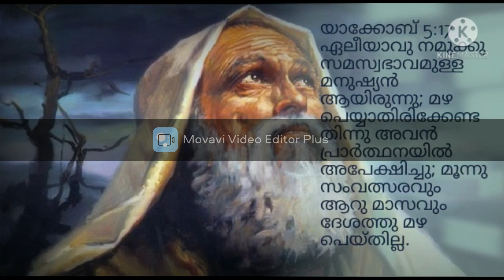ഏലിയാവ് നമുക്കു സമസ്വാഭാവമുള്ള മനുഷ്യൻ ///യാക്കോബ് 5:17 --Pr Shyju varghese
ശക്തമായ
ആത്മ നിറവിൽ
ശുശ്രുഷ
  പാസ്റ്റർ ഷൈജു വര്ഗീസ്//